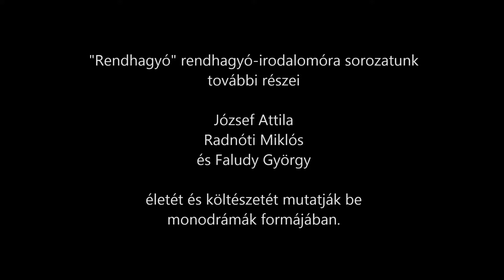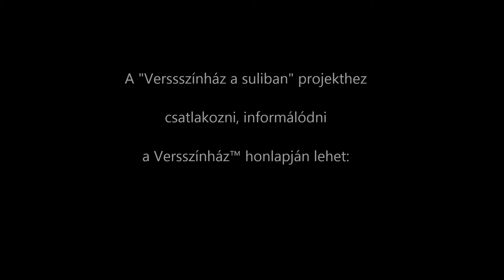Rendhagyó versszínházi irodalomóra Petőfiről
"Versszínház a suliban" rendhagyó irodalomóra sorozatunk egyik váci előadása a Boronkay György Műszaki Szakközépiskola és Gimnáziumban

Előadó: Turek Miklós színművész